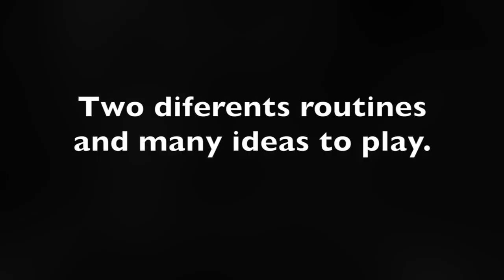The Challenge by Mario Lopez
The Chinese Charming Challenge got reinvented. Again, by the crazy mind of Spanish FISM Award Winner Mario Lopez

Let Mario fool you with his take on the Chinese charming challenge. And then get yours to fool your spectators as well.

"It is the MOST magical moment I have felt in years."
- Chris Ramsay

"I am the president of the Mario Lopez Fan Club. I love his work!"
- Kevin James

"Mario's ideas always go beyond the trick itself. It's not about whether or not the coin goes through the string. It's about the mix of sensations in each phase of the presentation. The Challenge is a beautiful piece of magic, solved in an intelligent, visual and entertaining way."
- Luis Olmedo

"The magic of Mario is very unique. He questions old trick principles and develops his own; making classic effects even more impossible."
- Card-Shark